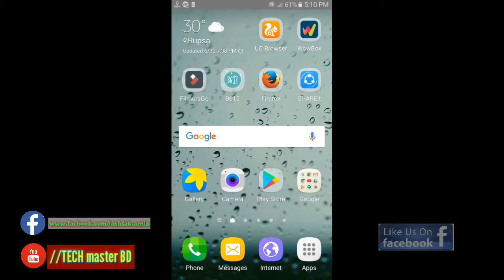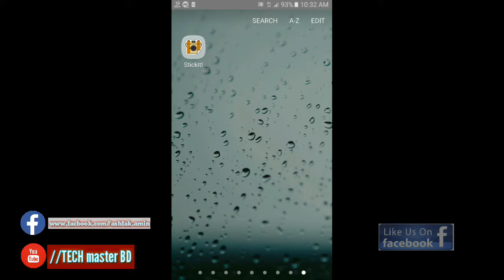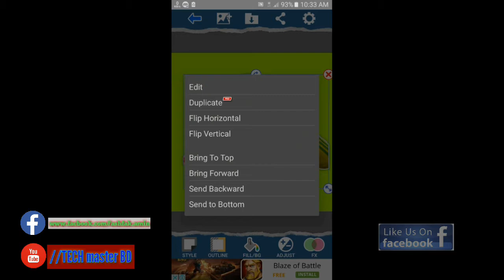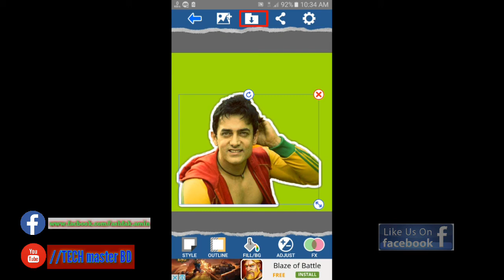HOW TO STICK ADD IN PHOTO IN ANDROID|ADOBI PHOTOSHOP WORK IN ANDROID|PHOTO EDIT IN ANDROID APP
THIS VIDEO WORK JUST YOUR PICTURE STICK ADD IN APP EASY AND SIMPLE WAY ADD STICK ANY PICTURE IN ANDROID STEP BY STEP WORK AND SUCCES YOUR STICK ADD PHOTO AND USE THIS PIC.